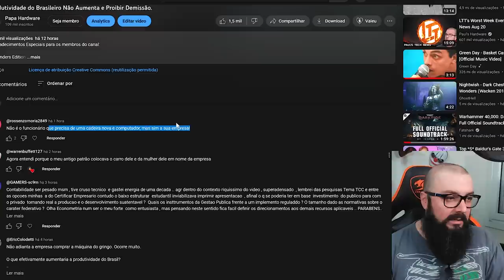Pedi R$ 500,00 de Aumento De Salário e Olha No que Deu !